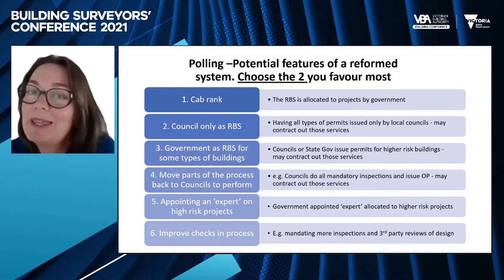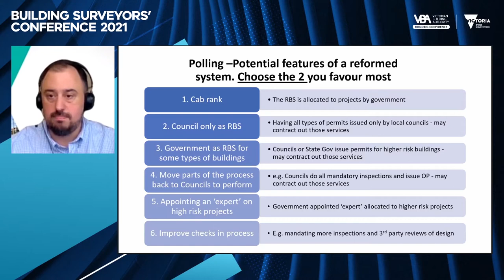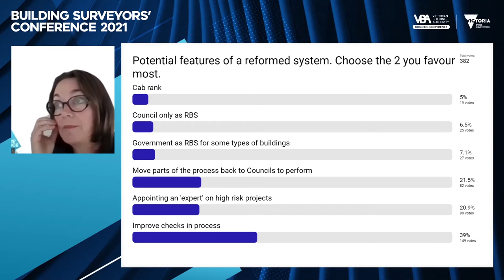Panel: Model of future Building Surveying, facilitated by Bronwyn Weir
The information set out in the VBA’s resources is for general information purposes and guidance only. It is a reader’s responsibility to obtain independent advice in respect of the application of legislation, a technical instruction or industry standard relevant to their circumstances. A person’s use of the VBA’s resources is not a substitute for obtaining independent advice.

While we have made every attempt to ensure our resources contain correct information at the date of publication, the VBA makes no warranty or representation that its resources are error free. To the extent permitted by applicable laws, the VBA, its employees, agents and consultants exclude any and all liability whatsoever for any direct, indirect, incidental, special or consequential loss or damage a person may suffer arising out of or in connection with the access and use of the VBA’s resources ‘(including any third-party material included in these resources).